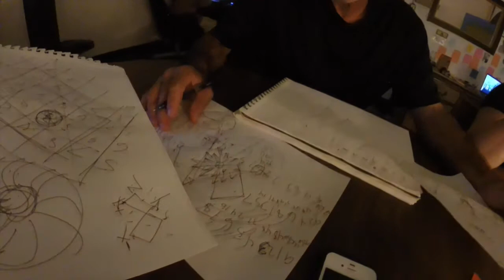Marko Rodin | Rodin Coil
Marko Rodin has discovered the source of the non-decaying spin of the electron. Although scientists know that all electrons in the universe spin, they have never discovered the source of this spin. Rodin has. He has discovered the underpinning geometry of the universe, the fabric of time itself. He has done this by reducing all higher mathematics – calculus, geometry, scalar math – to discrete-number mathematics.

Rudimentary versions of the Rodin Coil, or Rodin Torus, have been created and tested by leading scientists and are presently being used by the U.S. Government in antennas that protect the four corners of the continental U.S.. Life-saving medical devices based on crude approximations of the Rodin Coil Torus are being manufactured and used in the treatment of cancer patients. Microsoft´s former senior researcher is using the Rodin Coil to research, develop and patent new computer information-compression schemes.

I’m on a mission to discover and reveal some of the best artist on the islands of Hawaii. Join me for the Art Adventure. Facebook & Instagram @BenjaminKastelic